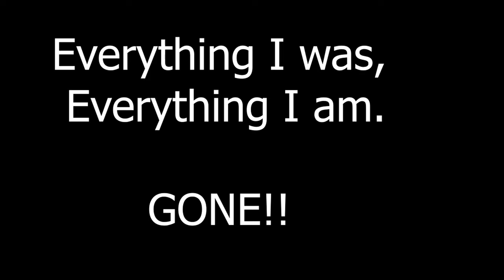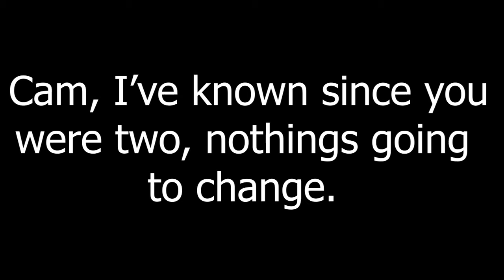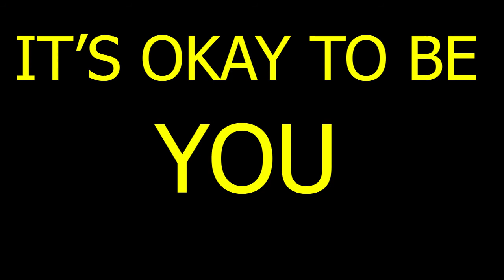what am i.... this is me edit final edit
my coming out process in metaphorical clips